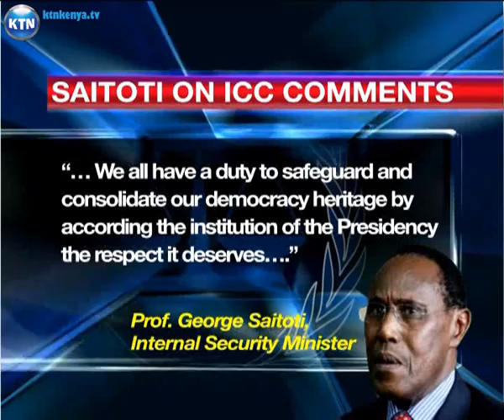Saitoti defends Kibaki over ICC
Now, is Prime Minister Raila Odinga seeking an alternative root to the hearts of central Kenya voters? Raila has secured pledges of support for his race to state house from a group of central Kenya lobbyists calling themselves Kikuyus for change, as he called for unity and rejection of negative ethnicity. KTN's Asha Mwilu with that report.